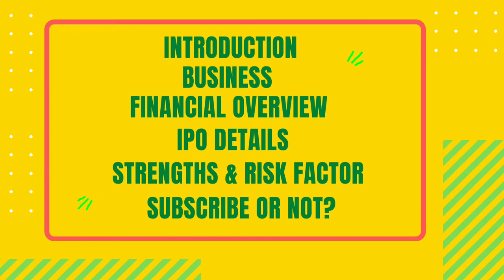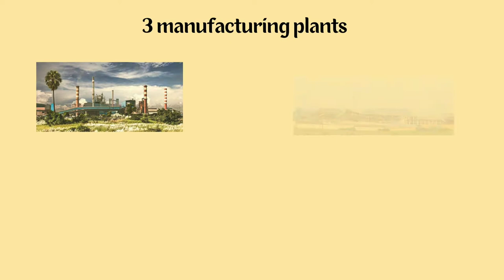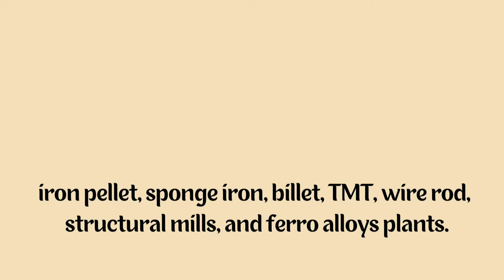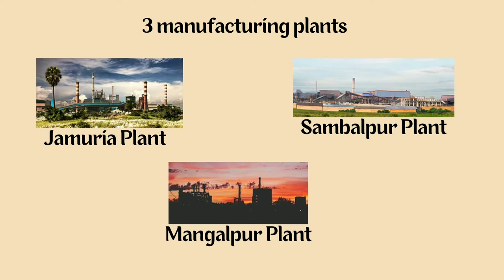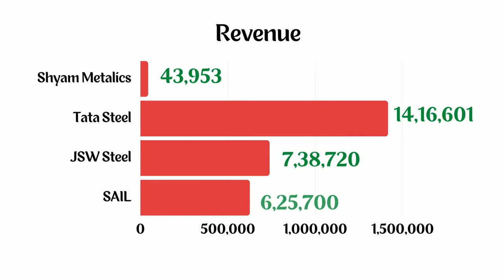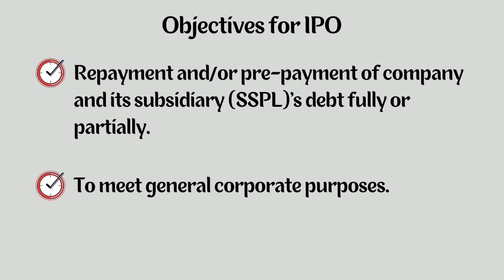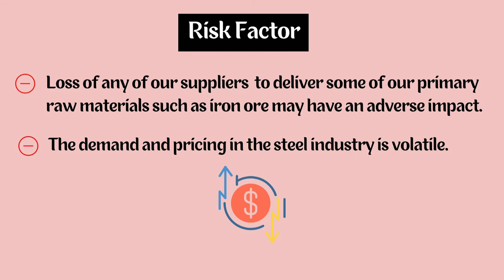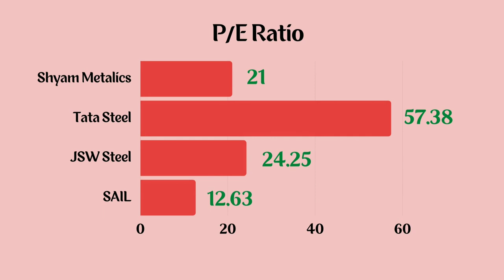Shyam Metalics and Energy Limited IPO விவரங்கள் மற்றும் விமர்சனம்.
In this video you can see an overview of Shyam Metalics & Energy Ltd IPO review & complete detailed analysis.
1.Introduction
2.Business
3.Financial Overview
4.IPO Details
5.Strengths, Risk factors